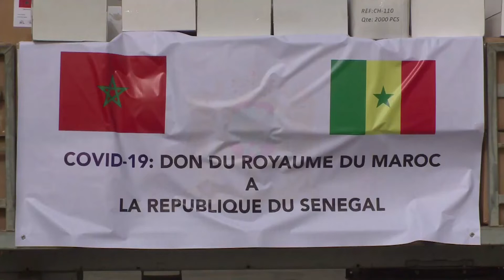Covid-19: L'ambassadeur du Maroc sur les dons du Roi au Sénégal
SE Taleb Barrada, Ambassadeur du Maroc au Sénégal se félicite des relations séculaires entre Rabat et Dakar, lors de la réception de dons de produits et équipements anti-Covid, en présence du ministre de la Santé et de l'Action sociale, Abdoulaye Diouf Sarr.
Le matériel a été convoyé à bord de deux avions de Royal Air Maroc (RAM) de type Boeing 737-800. Il s'agit de 500.000 masques non tissés, 60.000 visières, 40.000 charlottes, 4000 blouses, 2000 litres de gel hydro-alcoolique, 5000 boîtes de chloroquine et 1000 boîtes d'azithromycine.